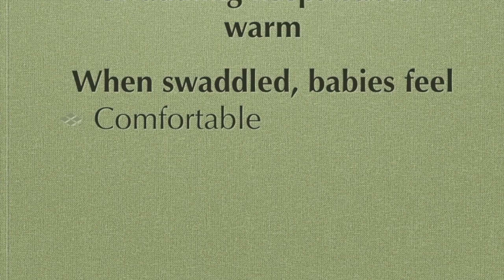How to swaddle (wrap) your baby | Step-by-step instructions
Yet another practical video on the correct technique of swaddling your newborn baby from our nursing team. Get similar and much more information in our helpful reference book for new parents: "Your new baby: A no-nonsense guide for new parents" on Amazon Kindle - available
Swaddling is the process of wrapping a soft cloth or blanket snugly around a baby's body. Swaddling helps to keep babies, especially low birth weight babies, warm. Babies also feel comfortable, snug, secure, protected, and happy when they are swaddled. It also helps them sleep well. Some points to note:
1. Make sure that you follow the correct technique of swaddling, as shown here.
2. Make sure that the blanket is not too tight, and that he can move his hips.
3. Please remember to always put your baby on his back to sleep, especially when swaddled.
How to swaddle?
Spread out a soft cotton cloth or blanket diagonally on a flat surface. Fold down one corner in a triangular fold. Lay your baby with his head on the fold, and fold the cloth on either side of the baby's head. Wrap the right corner of the cloth over the right side of the body, and tuck it on the left side, between his left arm and the left side of his body. Now form a square fold from the foot end and tuck below the chin. Finally, cover the left shoulder and tuck below the right side.
Now he is completely bundled up and gift-wrapped for you☺️